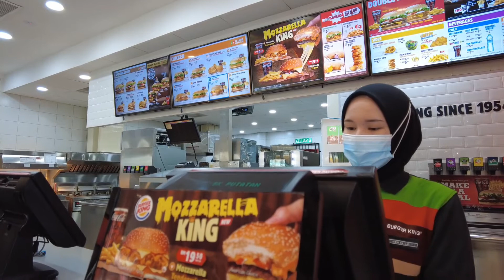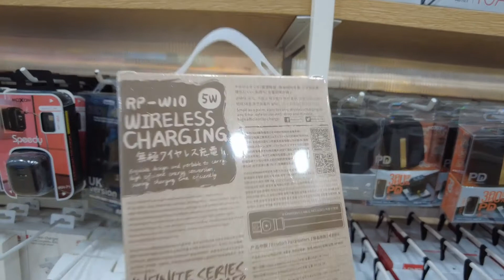Linford went to Putatan with uncles | DJI Pocket 2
After a long period of being 'prisoned' during MCO, finally, he got out with his uncles to somewhere!